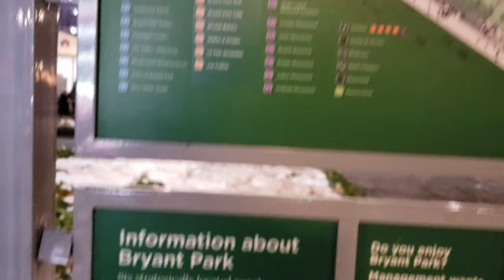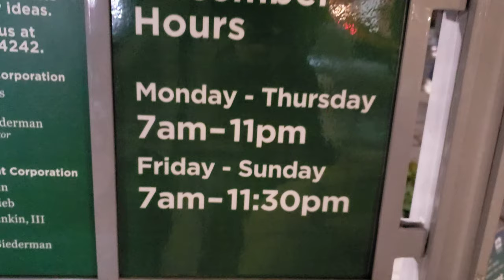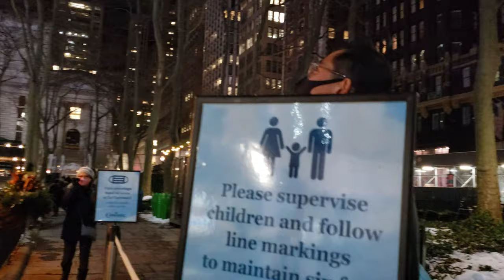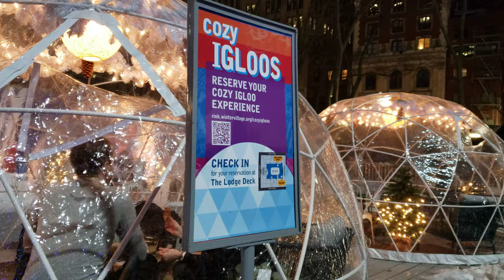Tour#11 NYC | walking Bryant Park winter village at night - georgous Christmas Tree & lights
👇More Infos👇
💚  Websites I use:
Today I walked around Bryant Park
what is Bryant park know For?
Bryant Park is a beloved, year-round New York City destination. Known as Manhattan's Town Square, the park is famous for its lush seasonal gardens, free activities, world class restrooms, and al fresco dining

was Bryant park a cemetery?
Beginning in 1823, Bryant Park was designated a potter's field (a graveyard for the poor) and remained so until 1840, when thousands of bodies were moved to Wards Island. The first park at this site opened in 1847, though that park was never legally named

why Bryant park is named Bryant park ?
In 1884, Reservoir Square was renamed Bryant Park, to honor recently deceased Romantic poet, longtime editor of the New York Evening Post, and civic reformer, William Cullen Bryant (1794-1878).

who owns Bryant park ?
Bryant Park Corporation (BPC) is a not-for-profit, private management company founded in 1980 to renovate and operate Bryant Park in New York City. It was established by Daniel A. Biederman and Andrew Heiskell, with support from the Rockefeller Brothers Fund.

What movies were filmed in Bryant Park ?
Instantly iconic upon opening in 2013, One Bryant Park has become the locale of choice for producers and directors seeking to convey the power and energy of the city. Productions with scenes shot there include Daredevil, Jessica Jones, Younger, Teenage Mutant Ninja Turtles: Out of the Shadows, and The Newsroom.

How much does it cost to Ice skate in Bryant park ?
Free If you bring your own skates and a 16” x18” bag
Otherwise it will cost you $21-$36. Skate rental prices vary by date and can be found by visiting The Rink at Bryant Park page. All skate rentals come with a drawstring shoe bag to hold shoes. Skate aid rental is $22.

Other Channels you may be interested in :
Moroccansfiamerica,
Vlog,
MrYassine,
Mr Yassine,
New York City,
Travel,
Bryant park
tour,
virtual tour,
street tour,
travel vlog,
walking tour,
Chinatown café,
churches in Chinatown,
little Italy,
4kvideos,
walking4k,
vlogtravel,
TourWalking,
walkingtravel,
vlogger,
documentarystreet,
tvtravel,
4kdocumentary,
New York Attractions,
Statue of Liberty,
Central Park,
Rockefeller Center,
Top of the Rock Observation Deck,
Metropolitan Museum of Art,
Broadway,
Empire State Building,
High Line,
Times Square,
Brooklyn Bridge,
Fifth Avenue,
Wall Street,
Radio City Music Hall,
Bryant Park,
walk Ride Fly,
Action Kid,
ActionKid,
EarthCam,
Earth Cam,
Walking Commuter,
Mr YassineTV,